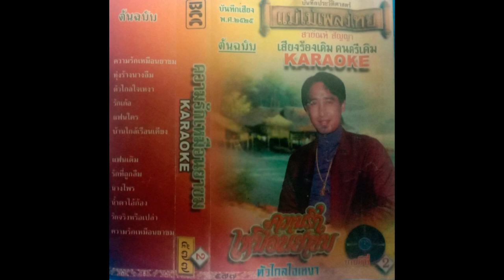น้ำตาไอ้ก้องคาราโอเกะ(คุณภาพเสียงเต็ม100%) - สายัณห์ สัญญา